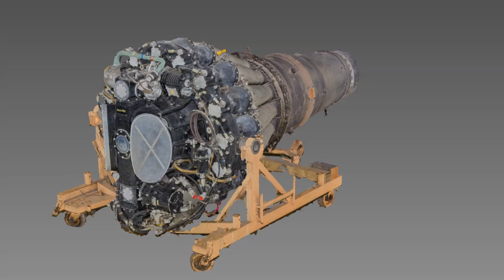Photo Scan: De Havilland Goblin II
Real-time preview of a 63-photo photo scan of a De Havilland Goblin II jet engine.